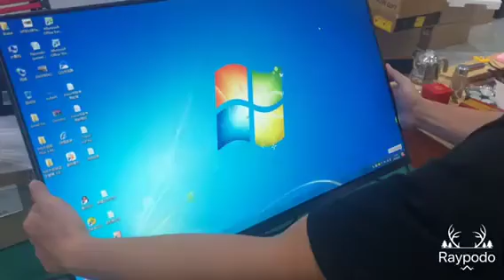Raypodo 32 inch frameless pc monitor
Raypodo 32 inch Frameless PC monitor with full hd 1920*1080 Resolution.